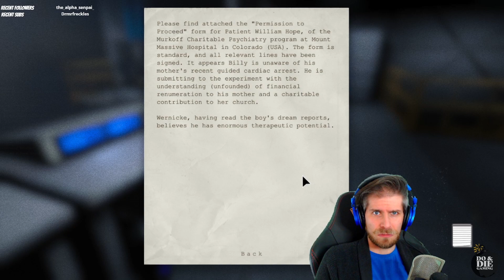Outlast supercut part 2!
This cut has been edited from the twitch stream, part 2 & 3 streams- find live streams at:

This video will have jump scares, gore, and disturbing content, as well as comical reactions of a man just trying to get through a requested game.